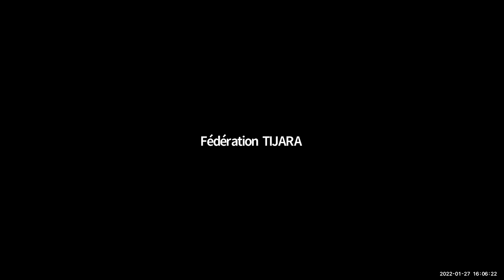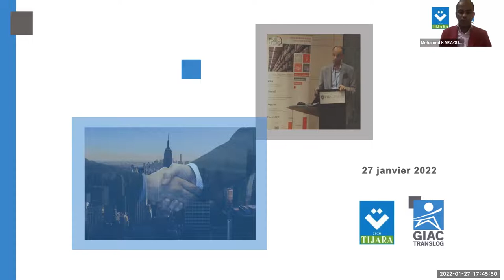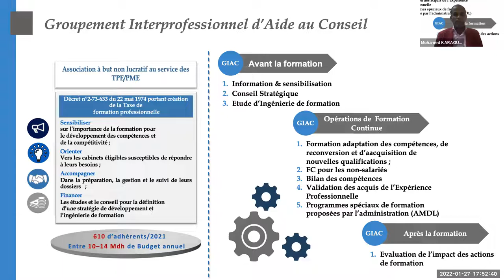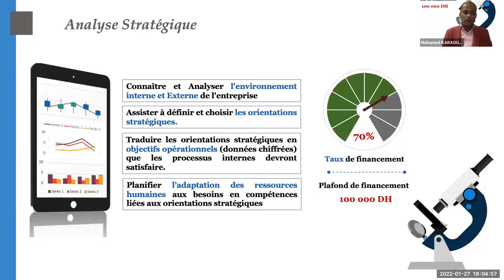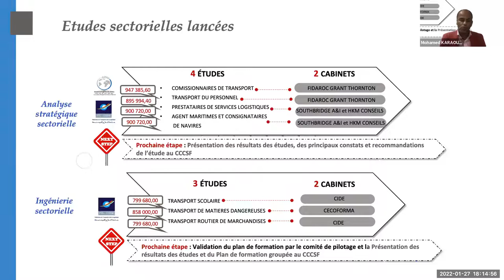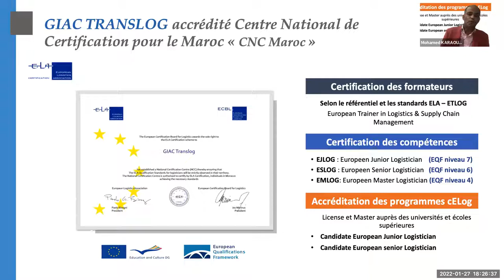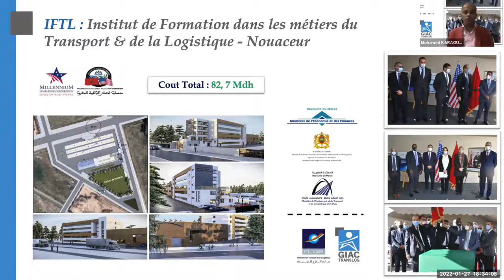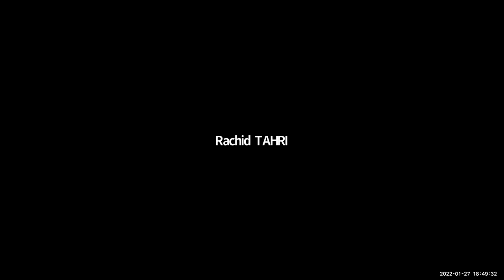Webinaire - Avantages des Contrats Spéciaux de Formation - Secteur de la Distribution | 7 janv 2022